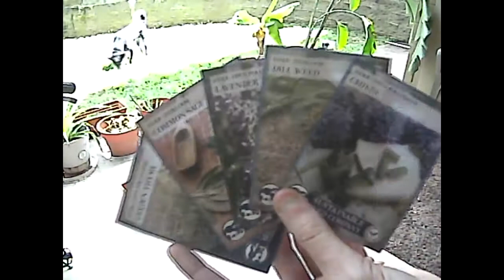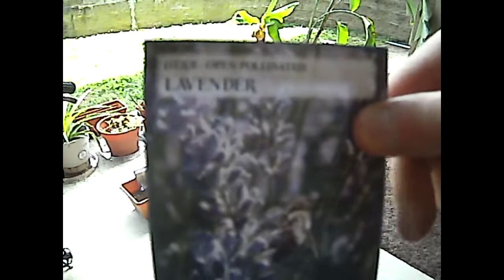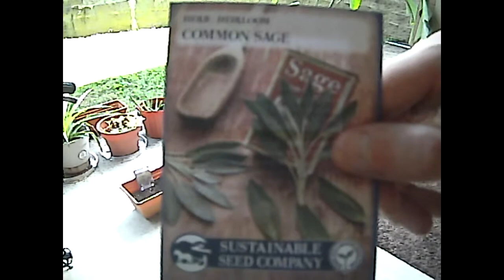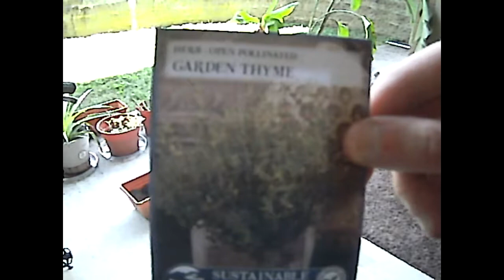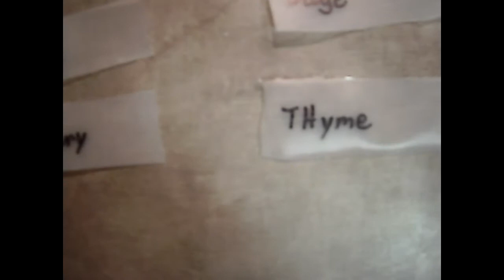Planting Herbs 2!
In this video I plant the herbs chives, dill, lavender, sage, and thyme. I am not an expert at planting, maintaining the growth, and harvesting herbs; however, I show the process I did at planting these herbs.

I began by placing potting mix in a plant trough, both of which I picked up at Lowe's, and broke up the larger pieces of dirt. I then placed the seed packets in the trough and spaced them out evenly. I dug small trenches to place the seeds in and then covered them with roughly 1/4" of potting mix. The only herb I did not cover with dirt was lavender, which has not yet germinated, and the other herbs have. I’m not sure if lavender just takes much longer to germinate or by not covering them with soil that has prevented it from germinating.

I then took my project inside where I created plant tags using an old gallon jug of milk. Any clear to opaque plastic jug will work for making the plant tags. I cut out a flat section of the jug using scissors, being careful to cut away from me while being aware of my hand placement. I then cut this section into 10 strips, each about an inch and half long. I used a black sharpie and wrote each herb as far to the left as I could so when I stuck them in the dirt I would still be able to read the whole lettering. I then placed the tags in soil behind each herb, so I could identify each herb after they grow more and to not lose track which herb was which. You can use plant tags like these for any plant or flower you have and it’s a great way to recycle plastic.